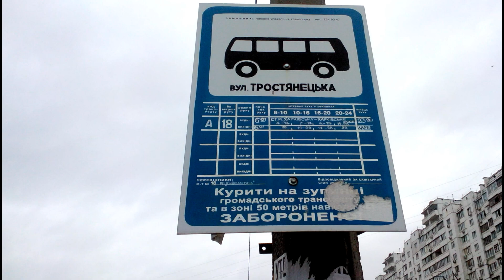Автобус №220|Bus №220 Вул. Медова (Музей Авіації) - Вул. Тростянецька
Вул. Медова (Музей Авіації) - Вул. Тростянецька
Автобус в режиме маршрутного такси
МАЗ-103.076 Борт номер 1209